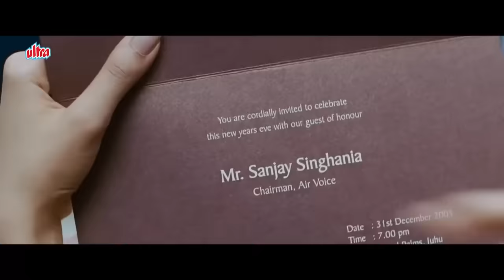Sanjay Singhania Mera Boyfriend Hai | Hum Flight Main Mile The Pelhi Bar | Aamir Khan | Asin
Flim - Ghajini